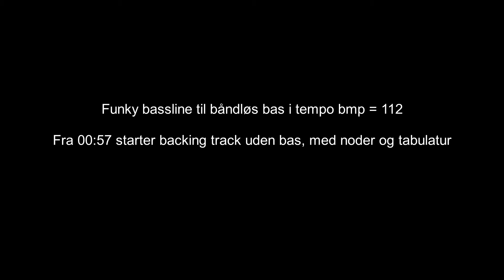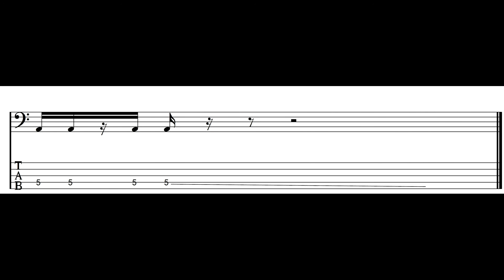Funky bassline til båndløs med noder, tabulatur og backing track uden bas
Den båndløse bas er et hit blandt nogle af mine elever på basundervisning.dk, hvor vi har haft en masse skæg og læring med  et groove, jeg har komponeret som øvelse til den båndløse.

Tempoet er 112 og tonearten Am. I videoen har jeg indsat både noder og tabulatur, og fra 00:57 afspilles backing tracket uden bas, hvis man skulle få lyst til at lege med.